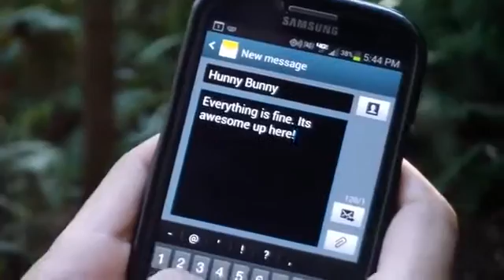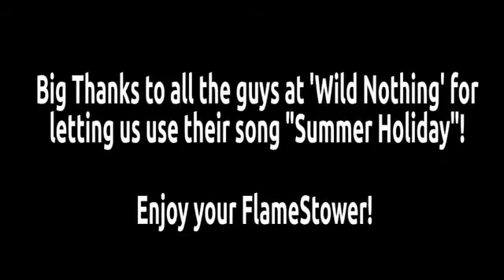FlameStower Charge Your Gear With Fire!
FlameStower converts fire into electricity - off-grid, portable phone charging in a compact design for camping and power outages.